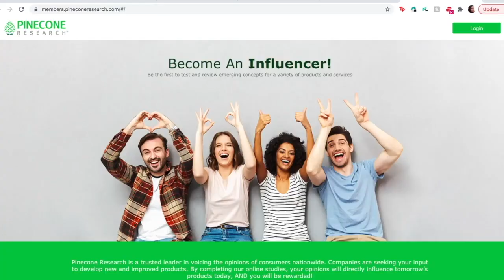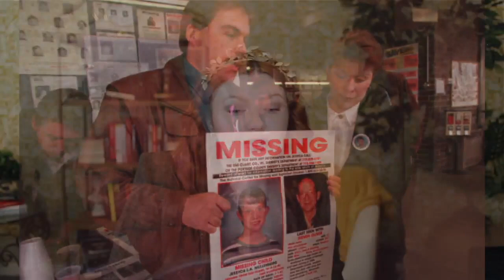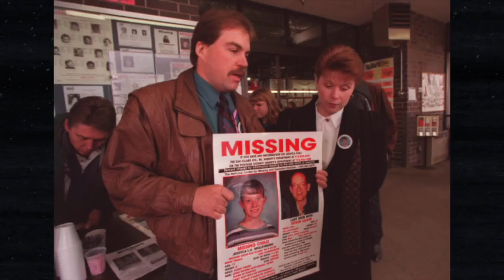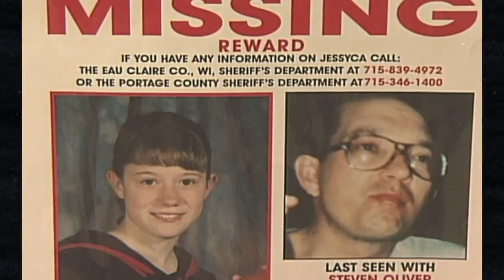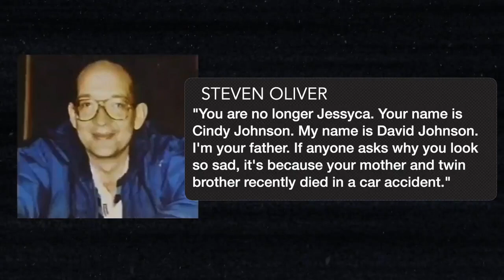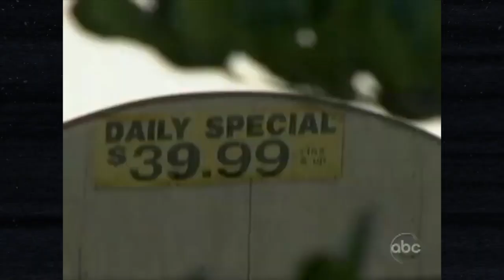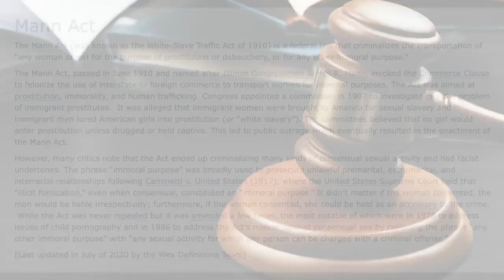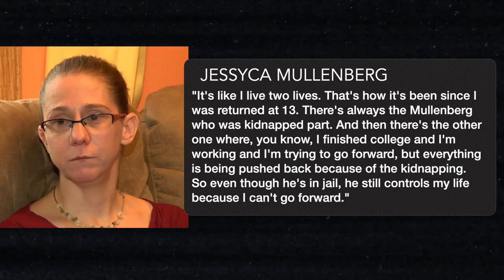SURVIVED 104 DAYS KIDNAPPED BY OBSESSED TEACHER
AD. Pinecone is rewarding people for reviews on brands and products. Turn on their push notifications so you don’t miss out on cash rewards!

Edited By: Terrell Clark
Researched By: Brooke Makenna
Scriptwriting By: Brooke Makenna

Are you a brand that wants to work with me?